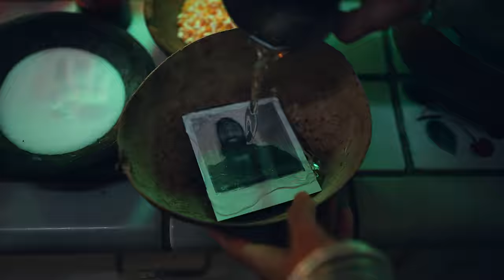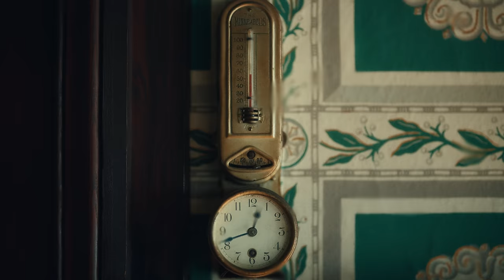Badshah, J Balvin, Tainy - Voodoo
Music video by Badshah, J Balvin, Tainy performing Voodoo. Ltd./UMG Recordings, Inc.